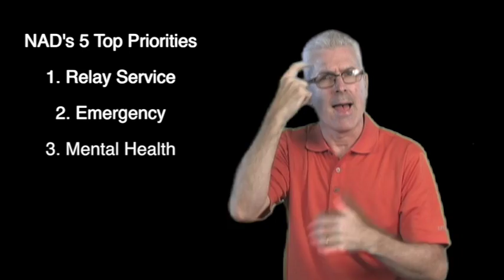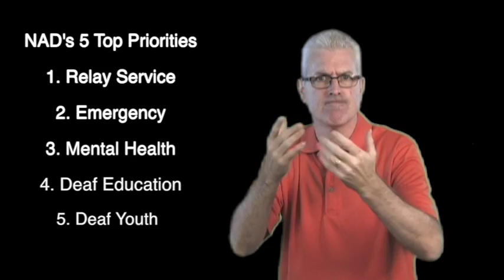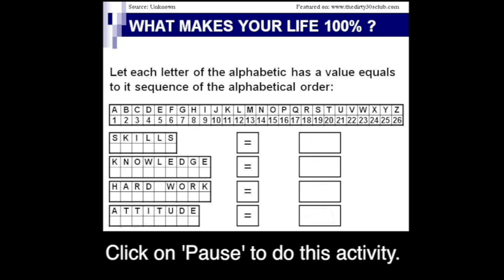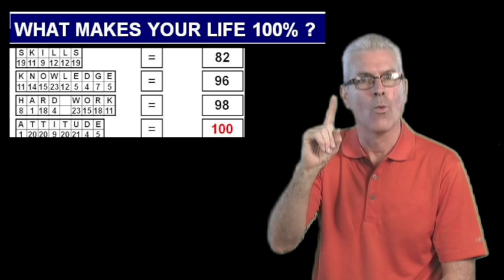ASL Morning Message: Week of September 1 - 5, 2014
1. Welcome back!
2. National Association of the Deaf Conference – Atlanta, Georgia
3. Gallaudet University’s 150th Reunion
4. Attitude is Everything (see attachment)
     (This clip may be advanced for younger children.  Teachers can adjust the lesson accordingly.)